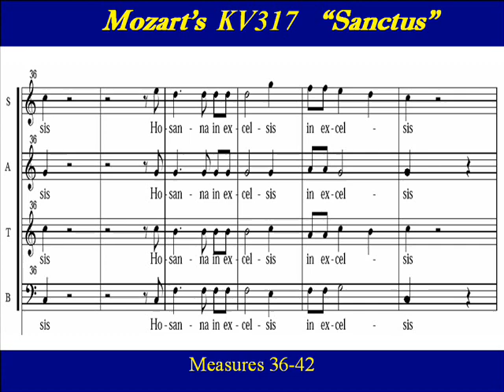Tenor-Mozart KV317-4 Coronation Mass - Sanctus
Tenor Choir Practice:   "Sanctus" from the Mozart's Coronation Mass "Krönungsmesse" KV317.  The Missa brevis in C major, scored for SATB soloists and chorus,  was completed on March 23, 1779.  It was first performed for an Easter Day service on 4th April 1779.   The mass acquired the nickname "Coronation" after becoming the preferred music for royal  coronations including  the coronation of Francis I in Prague.   The music itself is celebratory in nature, and would befit an Easter Day service, or the crowning of the Blessed Virgin  perfectly.  To that end, the "Coronation" nickname  has also been associated with  Salzburg's annual celebration of the anniversary of the crowning of the Shrine of the Virgin Mary.   The hilltop shrine of  "Our Lady of Maria Plain" is home to a miraculous image of the Virgin Mary, and has been a major pilgrimage destination for over three centuries. The miraculous image was crowned on July 14, 1751, and the anniversary of the coronation is celebrated on that day each year.